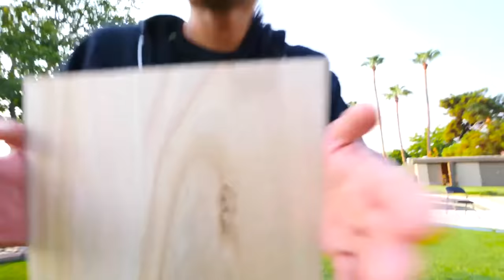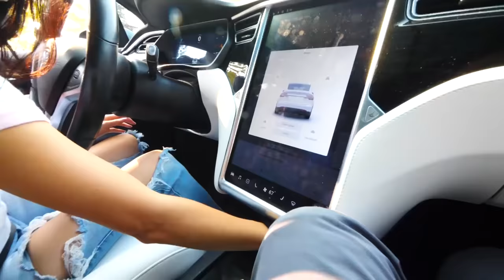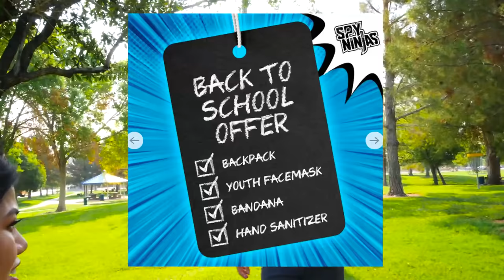Vy Qwaint MESSED UP!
Vy Made Us Fail!

The Spy Ninjas don't believe that Vy can fully see after being blinded by Agent Peters! Vy proves herself by breaking some boards, but then suddenly Agent Peters posted a video on the Project Zorgo YouTube channel! He's looking for Original Hackers with experience to join his team! After The Spy Ninjas watch this video message, they decide to hold a contest on Who is the Best Devster! After Regina wins the contest with an amazing trick shot, they decide to go to the park to lure Agent Peters. They film a Tik Tok to confront him and it worked! Agent Peters arrives at the park, but Regina isn't ready! Vy gets caught trying to sneak around, and an all-out battle royale happens! Who wins?! Vy accidentally punches Regina, and Agent Peters gets away! Do the Spy Ninjas get to stop Agent Peters before Sept 4?

Watch my friend’s awesome videos:

Melvin PZ - Can I Train My Best Friend into the World's Strongest Man in a VS Fruit Smashing Challenge?

Chad Wild Clay - CHAD Goes BAD to Get Revenge for Blind Vy Qwaint - First Person Battle Royale Hackers vs Spy Ninjas